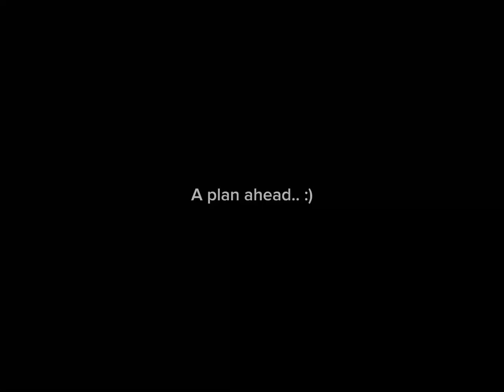ECTOPLASMYX MULTITOOL OBTAINED! MASSTRIAN FOUND | Voxel Venture